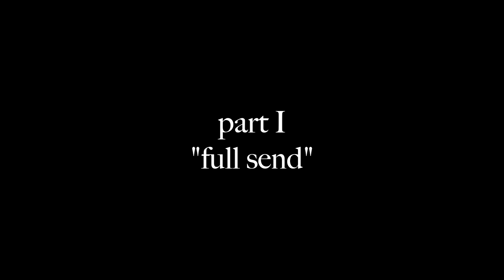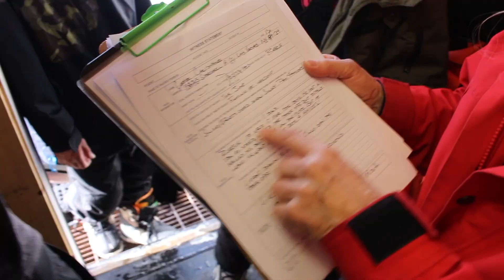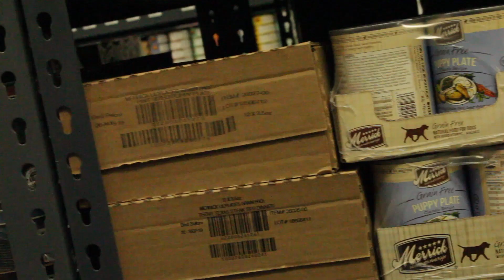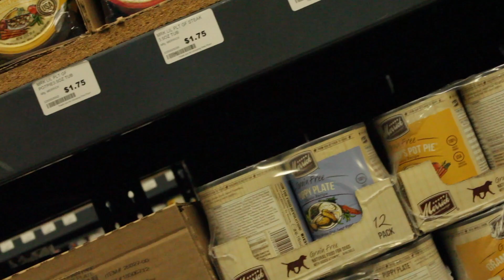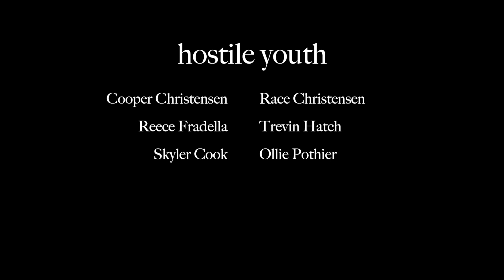hostile youth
take a journey through the deepest influences and building blocks of the 4amigos. sprained spines and lame lines. hostile youth